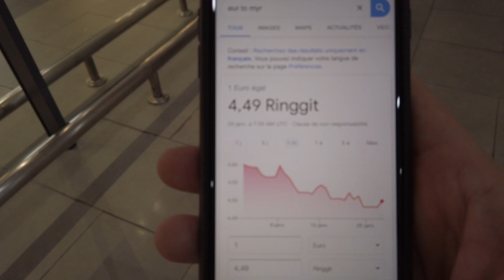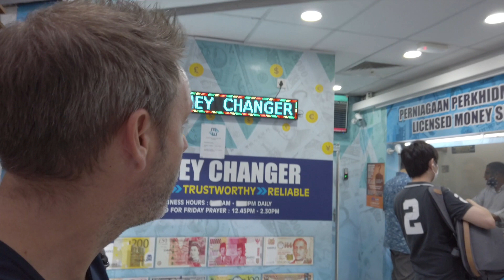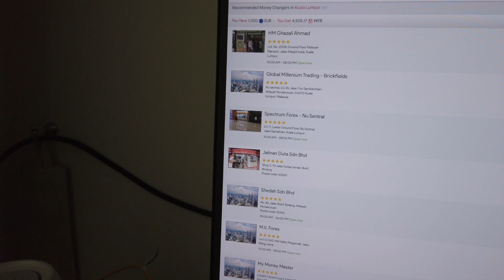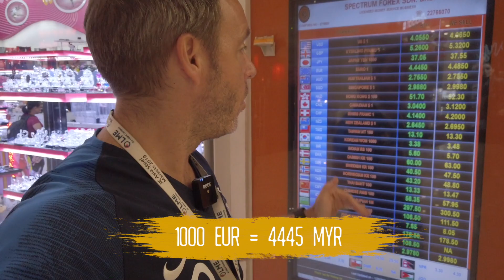Kuala Lumpur Où Changer Son Argent ? N26 vs Bureau de Change - VLOG Malaisie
Où Changer Son Argent en Voyage ? Bureau de Change Avis Carte N26 - Kuala Lumpur Malaisie

Aujourd'hui on aborde une question épineuse que tout le monde se pose avant de partir en Vacances !
Où Changer Son Argent en Voyage ?
On a testé des Bureaux de Change à Kuala Lumpur en Malaisie et on vous donnera notre avis  sur le change dans les aeroports du monde entier ainsi que sur la Carte de la banque Allemande N26.
On a dégoté le meilleur bureau de change de KL rien que pour vous !

▶ Grand Voyageur ? Voici  N26 la CB Mastercard sans frais Internationaux ! Ni retrait Ni paiement ! On est conquis depuis qu'on la prise !

Merci cela nous aide à continuer à vous aider au quotidien !

▶ Contactez nous pour une création tour sur mesure en Malaisie / Singapore / Koh Lipe .@

▶ Téléchargez gratuitement notre guide des meilleurs resto de Kuala Lumpur - Un guide fait par les locaux , validé par La Deglingo Tim

▶ Soutenez nous avec un petit TIP pour toujours plus de contenu gratuit et de qualité

▶ Profitez de notre TOP 3 des hôtels en Malaisie par destination,

▶  Aide nous en réservant ton Hotel en Malaisie avec Booking

▶ Réserve ta voiture de location en Malaisie avec Rentalcars

YOSH c'est la Déglingo TIM !  Nous sommes une famille Française de globe trotteurs vivant en Malaisie depuis 2014. Suite à la naissance de TIMEO en 2016 à Kuala Lumpur, nous avons voulu partager nos voyages et aventures en Asie via notre chaîne YouTube/Site Internet. Depuis peu, Adeline, Coach Voyage, a créé sa micro-entreprise et peut vous préparer un tour unique et personnalisé en Malaisie

 et activez les notifications en cliquant sur la cloche au dessus 🔔 pour ne plus rien rater 😘  de nos derniers VLOG !

▶ Voici le lien notre checklist de préparatif voyage avec enfants !

▶ NOTRE MATOS POUR VOYAGER AVEC BEBE TIMEO

- Lit parapluie Phil&Ted (+ léger marché)
- Sac a dos porte bébé ( notre favari)
- Porte bébé ventral light
- Poussette Yoyo ( pour Cabine Avion )
- GHB Chaise haute portable nomade

▶ NOTRE MATOS POUR VLOG DE VOYAGE

- CANON EOS 80D
- OBJECTIF 16/35mm - F4 IS
- OBJECTIF 50mm - F1.8
- FILTRE ND8 Hoya Pro
- DRONE DJI Mavic Pro
- DJI Osmo Pocket
- Stabilisateur Zhiyun Crane V2
- Sac a Dos Appareil Photo + Drone